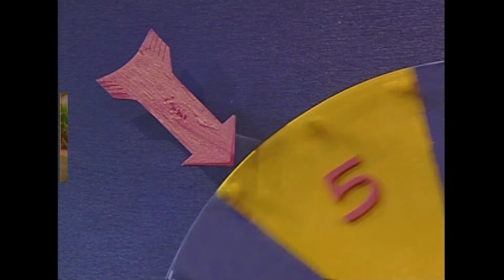Les gusta Jugar Juntos!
Pareja que juega unida permanece unida!  Mira esta participacion de esta pareja divertidisima que decide participar juntos de nuestro juego Damele La Vueltita!

C AOPE 240 002 Le gusta Jugar Juntos!